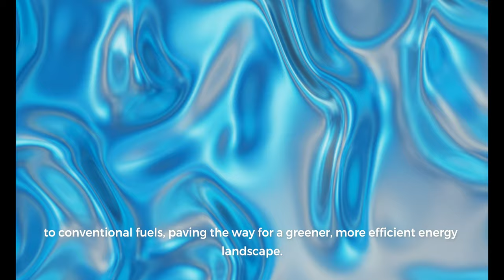hydrogen methanol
The methanol economy is a suggested future economy in which methanol and dimethyl ether replace fossil fuels as a means of energy storage, ground transportation fuel, and raw material for synthetic hydrocarbons and their products. It offers an alternative to the proposed hydrogen economy or ethanol economy, although these concepts are not exclusive. Methanol can be produced from a variety of sources including fossil fuels (natural gas, coal, oil shale, tar sands, etc.) as well as agricultural products and municipal waste, wood and varied biomass. It can also be made from chemical recycling of carbon dioxide.